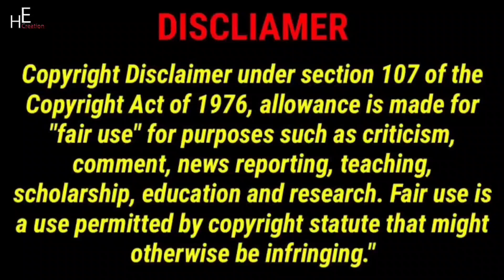Lucas GOT Struck by Lightning | Lucas and Marcus | Dobre Brothers